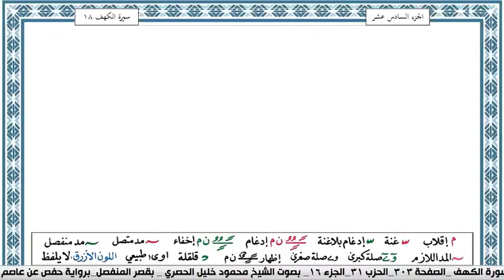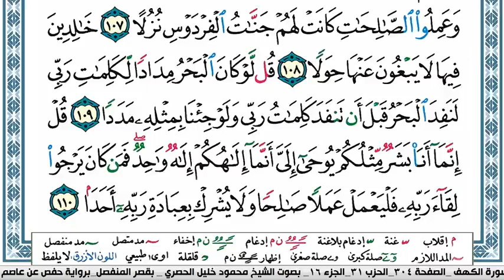سورة الكهف بصوت الشيخ محمود خليل الحصري |تلاوة تساعدك علي الهدوء وراحة البال